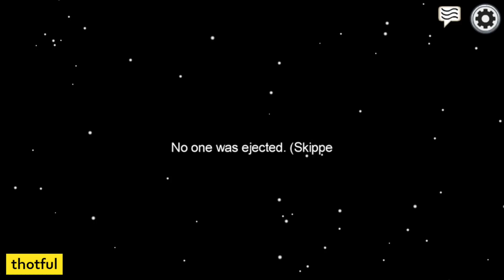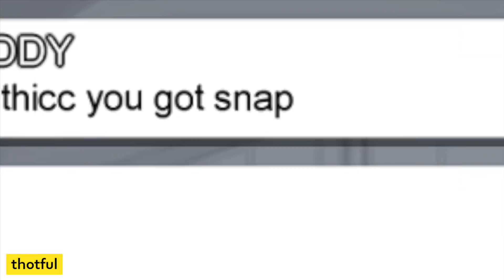a thought among us | AMONG US.EXE 3.0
Dying in electrical for 4 minutes straight in Among Us.
Edited highlights that I have created from my Among Us gameplay.

🔥SECOND CHANNEL🔥
thotful gaming

🔥TAGS🔥
A THOT AMONG US.EXE 2.0 | AMONG US
A THOT AMONG US.EXE | AMONG US
SKELD.EXE
AMONG US EXE